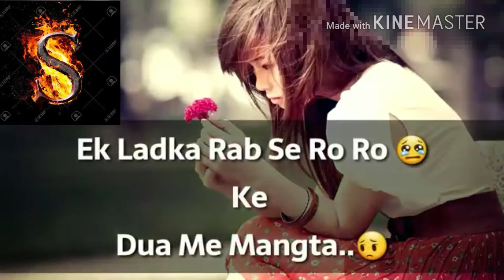💔👌💔||Most™ heartouching song||.💔✌💔✌💔]®©&$🔚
Thank u.

Thank u.